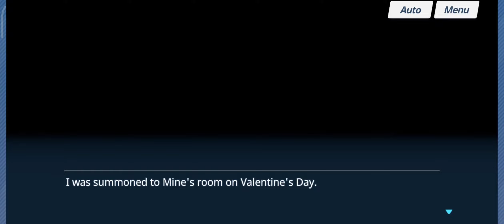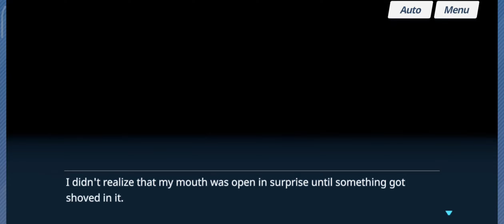Mine Chocolate Scene 'Special Remedial Supplies'